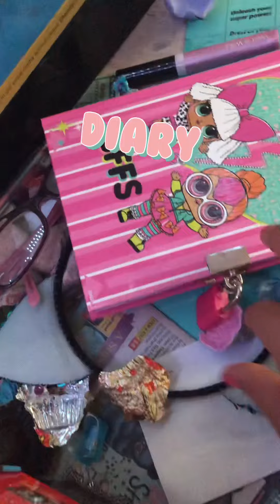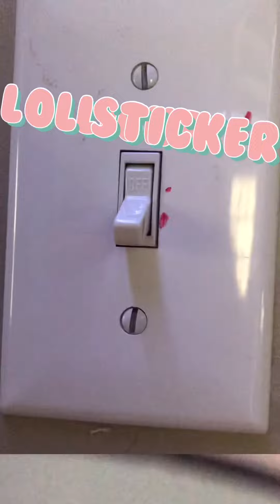Guess what it is?: hard